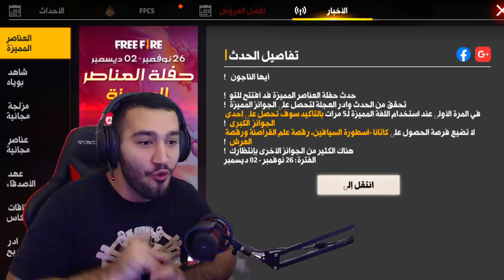فري فاير - حرقت ابو حدث حفلة العناصر المميزة 💎🔥 وحصلت على كل شيء 😱 شاهد كيف؟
قناتنا اليوتيب الثانية حبايبي بدي دعمكم

جلد فري فاير
free fire
فري فاير
كلمات لاتهمك
فري فاير مهكره
Free fireمهكره
FREEFIRE-DISCORD
TOP1GLOBAL-S10
aliko noob
aliko pro